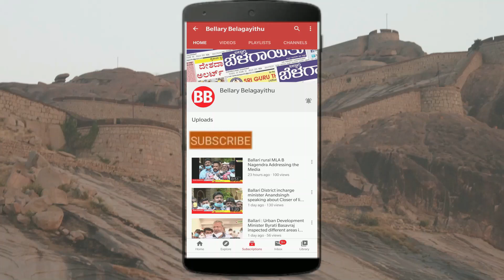Ganesh Festival: Strict Action If Private Bus Operators Overcharge | Min Ramulu |Bellary Belagayithu